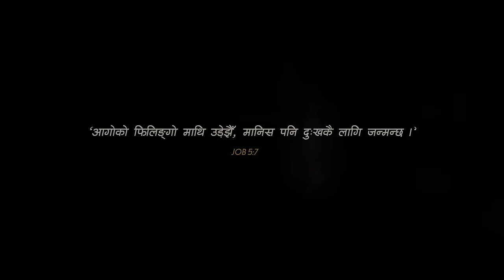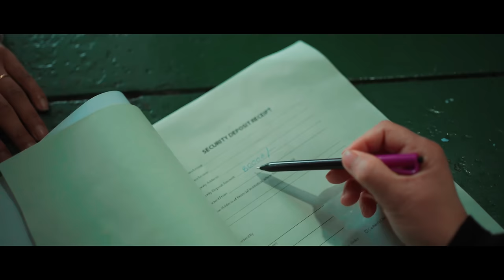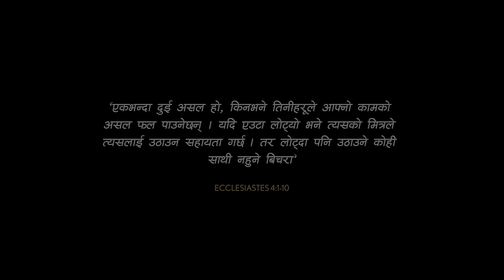Aat/आँट || Official Video || Eric Benjamin Rai || Alisha Ghising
BACKGROUND:

Past month was a month of deep affliction for me and my family. We experienced, in its full spectrum, the pain Covid is meant to induce to its victims.
Covid patients not just suffer physically but mentally and socially as well, especially because of the fear and stigma that is attached with this uniquely deadly virus that has claimed  5,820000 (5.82 million) lives around the world so far. This is a kind of a battle where you feel that you are entirely on your own. The isolation; The need for you to be avoided by all; The guilt and shame that comes with the fact that you are a virus carrier, can easily contribute to anxiety, insomnia and even depression.

On the other hand, the song highlights the beauty and power of marriage in the midst of suffering. In marriage, we imitate the very character of God by upholding the covenants made to each other and by risking ourselves for the well-being of the other person.

This song is dedicated to my beloved wife who served and sacrificed so much to keep me safe.

Song: Aat

👉🏻Artist: Adrian Dewan

👉🏻Supporting Vocals: Sophia Lama Dewan

👉🏻Audio Production:

Manzil Bikram KC (Studio M)

Keys:
Daniel Christopher Subba

👉🏻Mandolin:
Manzil KC

👉🏻Flute:
Rubin Shrestha

👉🏻Vocal Recording:
Sandeep Rai Bantawa [Studio4One]

Assistant Director:

Ujjwal Chamling Rai

👉🏻Video Cast:

Eric Benjamin Rai

Alisha Ghising

Eve Thapa (Child Actor)

आँट
(आँट आउँछ मलाई तिमी मेरो साथमा छौ) २
रातभरि हुरी चल्यो, घरको धुरी सबै हल्लियो
बेस्सरी मुटु काम्यो हौ...

(तर आँट आउँछ मलाई तिमी मेरो साथमा छौ) २
बगैंचाको पर्खाल झर्यो महिनौको मेहेनत ढल्यो
कस्तो कालो औंसी पर्यो हौ...

हेर्दा-हेर्दै ओंठबाट मुस्कानहरू झरी गयो
साँच्दा-साँच्दै हातबाट खुसीहरू खसी गयो हौ...
छेक्दा-छेक्दै आँगनबाट घाम पनि भागी गयो,
रोक्दा-रोक्दै बसन्तलाई बगैंचा उजाड भयो हौ

आगोको फिलिंगो माथि उडेझैं
मानिस कष्टको लागी जन्मन्छ,
डरको चिसो पौंजाले घाँटीमा समाउदा
भोलीको अनिश्चितताले प्रश्वास दबाउँदा
सपनीमा सास्ती अनि (मिल्छ विपना नी व्यथा) २

बलियो हाम्रो मायाले जीवनको धुरी कसौंला
मायानै पो लक्ष्य रैछ हौ…

ईश्वरले तिमी दिलाई कत्रो गुण गर्यो मलाई
हर ऋतुमा जीवनसाथी सँधै तिमी मेरो साथमा छौ
आँट आउँछ साहस आउँछ भविष्यको सामना गर्न
औंसी रातमा पनि ज्योति छाउँछ जब तिमी मुस्काउँछौ

भन्छु केही सुझाउ मेरा संसार जित्न हिँडेकालाई
माया भन्दा अरू ठुलो त्यहाँ छैन केही जीत्नलाई

* This Song/Video is for your free streaming. Please do not upload the file (audio/video) from media platforms like youtube, facebook, Spotify etc. Sharing the link and embedding is permitted.